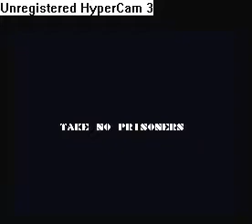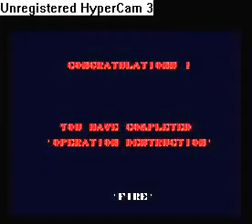Moving Target (ZX Spectrum)